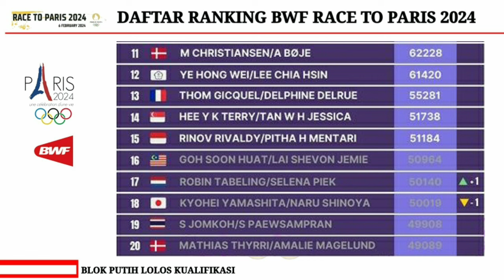🔴 TERBARU !!! DAFTAR PEMAIN LOLOS KE OLIMPIADE 2024 SETELAH THAILAN MASTERS 2024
Ranking Dunia BWF 2024
Update Ranking Dunia Bulutangkis 2024
BWF World Ranking 2024
Ranking Dunia Bulutangkis Terbaru
Daftar Ranking Dunia Bulutangkis
Ranking Badminton 2024
Ranking Badminton Terbaru
Badminton World Ranking 2024
LIVE INDONESIA OPEN HARI INI
LIVE STREAMING MALAYSIA OPEN 2024 HARI INI
HASIL PERTANDINGAN MALAYSIA OPEN 2024
KOMENTAR BL CHINA
BWF TV
DIAN ANITA
TAMPLEKAN
LIVE TAMPLEKAN
TAMPLEKAN LIVE BADMINTON HARI INI
BADMINTON LIVE TV
DIAN ANITA LIVE STREAMING BADMINTON